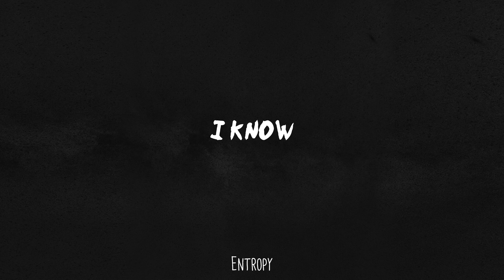I Know (Audio)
“I Know” Official Audio by Josh Woolever.

- Song Credits -
Produced by Josh Woolever
Mastered by Josh Woolever
Written by Josh Woolever
Performed by Josh Woolever